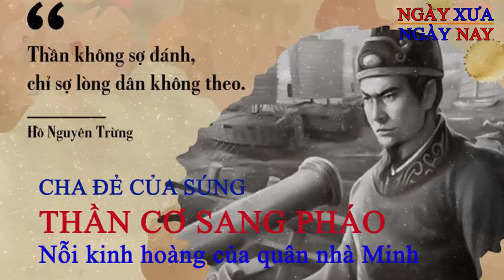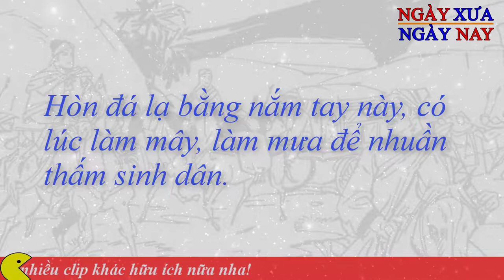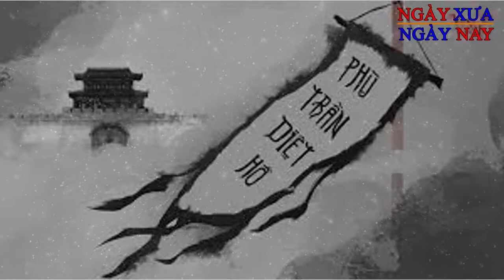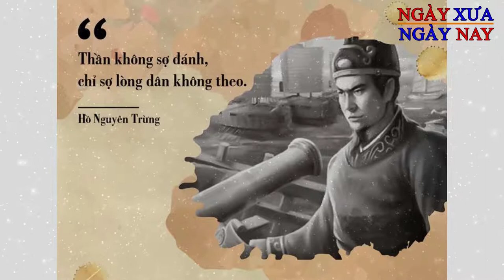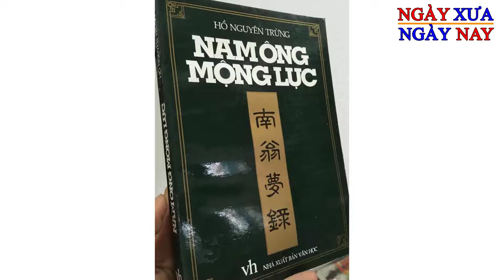Tiểu sử Hồ Nguyên Trừng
- Sau khi lên làm vua, Hồ Quý Ly muốn lập con trưởng là Hồ Nguyên Trừng lên làm Thái tử, nhưng sau khi thử ý mới biết Hồ Nguyên Trừng chỉ muốn làm quan, chứ không muốn làm vua, cho nên Hồ Quý Ly mới lập người con thứ là Hồ Hán Thương lên làm Thái tử.
 - Năm Bính Tuất 1406, quân nhà Minh gây rối, chúng lấy cớ để xâm lược nước ta, chúng giả danh chiêu bài “phù Trần, diệt Hồ), kéo quân vào xâm lược nước ta. Cha con vua tôi nhà Hồ đã chiến đấu quyết liệt, nhưng do “quân nhà Hồ trăm vạn nhưng không một lòng”.
- Hồ Quý Ly và Hồ Hán Thương bị bắt và ghép vào tội phản nghịch, bị xử tử tội chết, còn Hồ Nguyên Trừng thì được vua Minh Thành Tổ tha cho tội chết, nhưng vua Minh Thành Tổ không công nhận họ Hồ là dòng dõi của người Trung Hoa. Vì vậy mà Hồ Nguyên Trừng phải đổi lại họ là họ Lê, tức Lê Nguyên Trừng.
"DÂN TA PHẢI BIẾT SỬ TA, CHO TƯỜNG GÓC TÍCH NƯỚC NHÀ VIỆT NAM"
KIẾN THỨC LỊCH SỬ : Giúp mọi người Việt Nam Nhận thức vào quá trình tiệm cận chân lý về lịch sử, khi thế hệ sau có tư liệu toàn diện, chân xác hơn, thì nhận thức về lịch sử có bước phát triển mới hơn nữa.
Nếu còn thiết tha hãy giúp một tay để lịch sử không bị đánh mất các bạn nhé!
Channel KIẾN THỨC LỊCH SỬ Không sở hữu tất cả hình ảnh trong video này. Một số hình ảnh được sử dụng trong video thuộc về các chủ sở hữu đáng kính. Channel luôn luôn tôn trọng các hình ảnh đó để mang lại kiến thức, hiệu quả và sáng tạo đến mọi người.